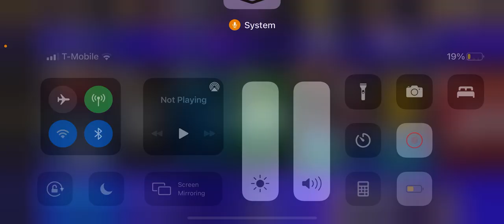Jusuf Nurkic gameplay on NBA 2K Mobile